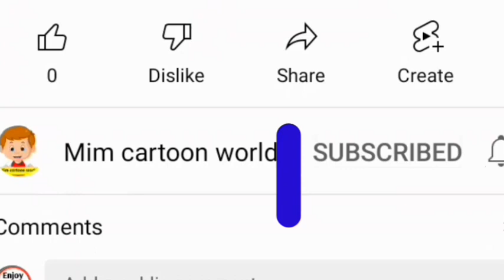boltu funny video।boltu funny video new 2022।boltu funny video new 2021।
ভিডিও লিংক: 💞

💞ধন‍্যবাদ সবাইকে ভালো থাকবেন 💞